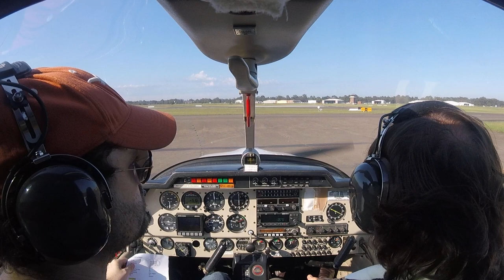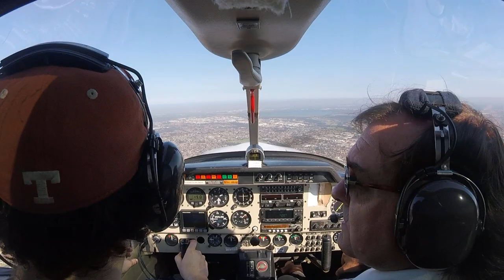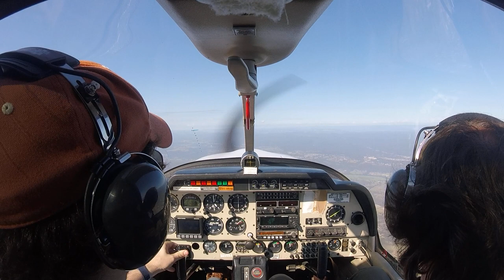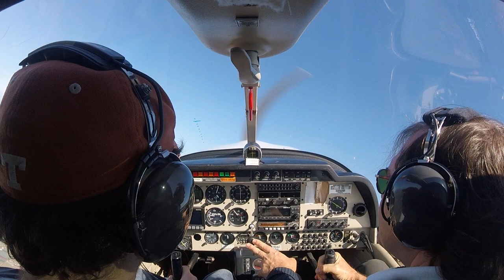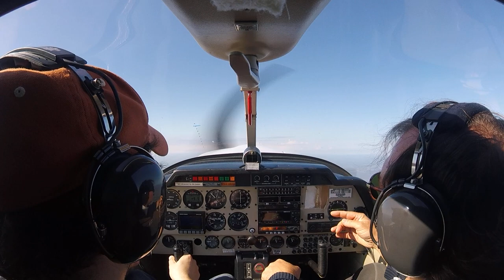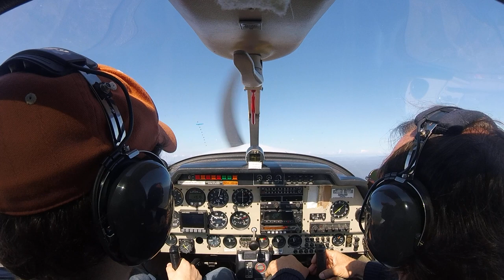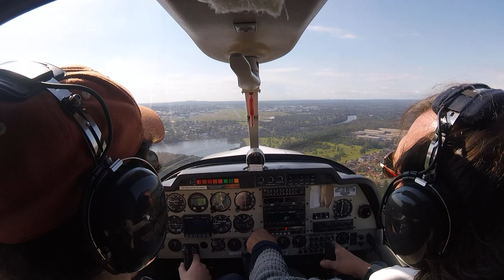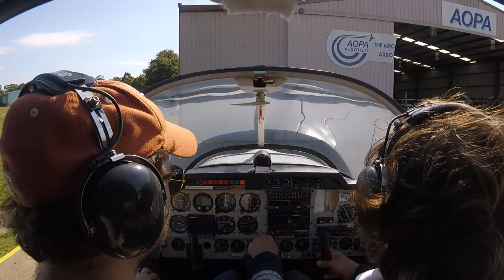RPL lesson 6 (falling leaf, wing drops)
Felt like the first time flying in ages, after several cancellations. So much fun today! The landing was decent too; my first time without Doug helping significantly.

* Stall recovery
* Falling leaf (Doug at 28:20, me at 33:18)
* Climbing stall (29:32)
* Wing drops (Doug at 34:48, me at 36:06)
* Landing (46:35)